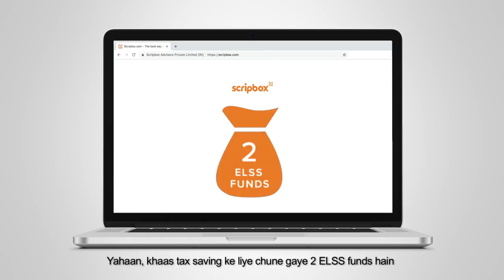Scripbox Tax Saver ~ Tax Statue ~ Tax Saving Mutual Funds ~ Scripbox®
Scripbox has rolled out four films part of its 'tax saver plan' campaign.

The films promote Scripbox's ELSS Mutual Funds that looks to make tax-saving easy. It shows four common ‘taxing situations’ people find themselves.

“The last quarter of every financial year is when a lot of unnecessary atyachaar happens in the name of 80C. Our objective has been to simplify personal finance and help people make better choices for wealth creation. In the tax-saving context, the Scripbox Tax Saver Plan does it elegantly, and our partners at Tilt have produced an impactful campaign to communicate it. It combines insightful strategic thinking with an engaging and surprising storytelling narrative that is delivered in a fun and empathetic manner.”

“This campaign should resonate with every one of us because I’m sure each one of us has been one of these avatars at one point or another in our lives; not surprising therefore, that this campaign has gained so much traction. These are people who desperately need a solution and Scripbox has the perfect platform for them. It’s been a wonderful experience creating, directing and producing these films and now we’re really excited to see how the rest of the video content bouquet turns out.”